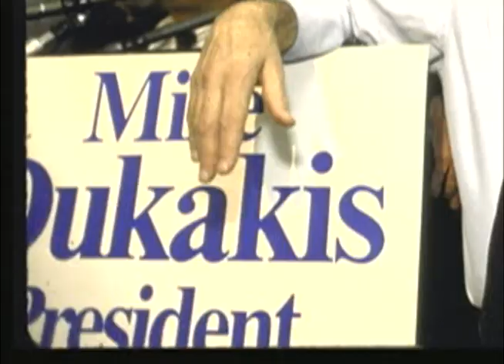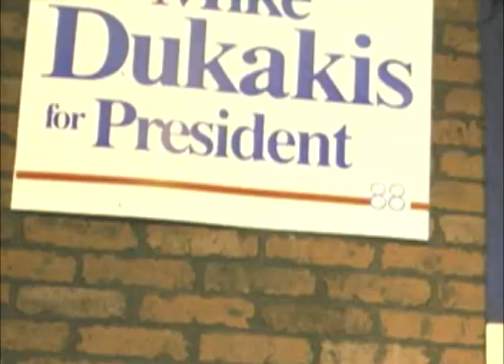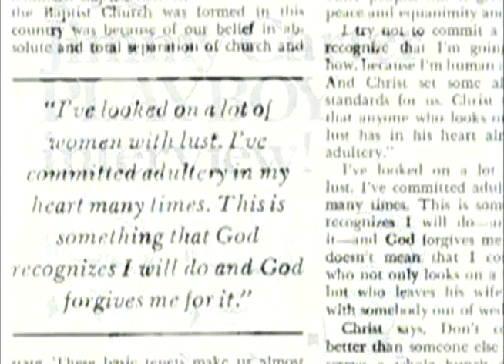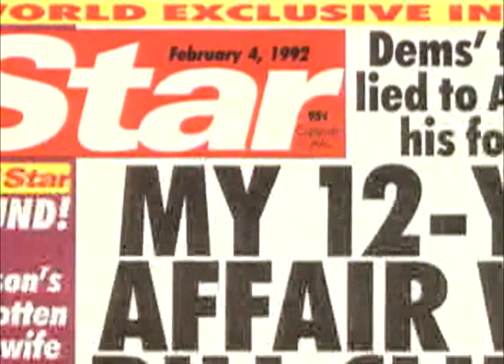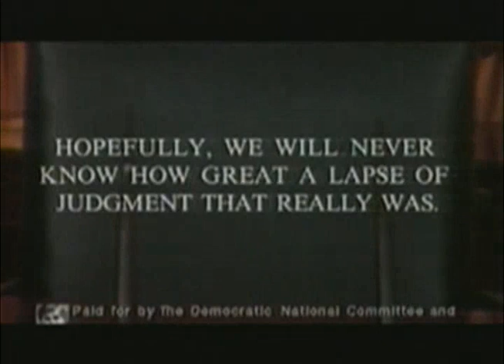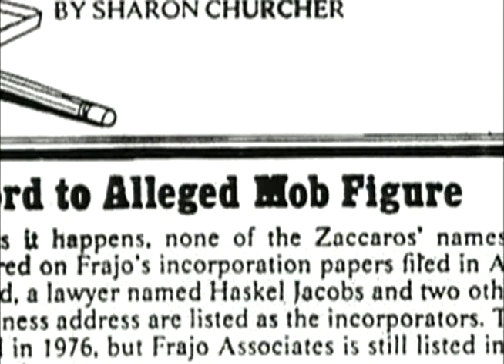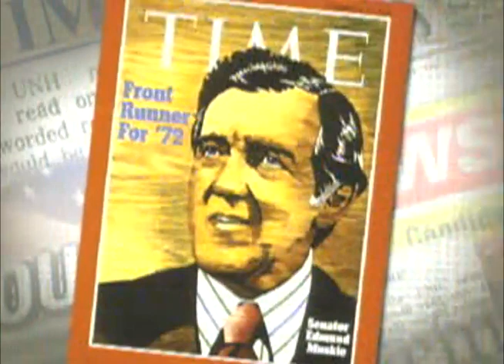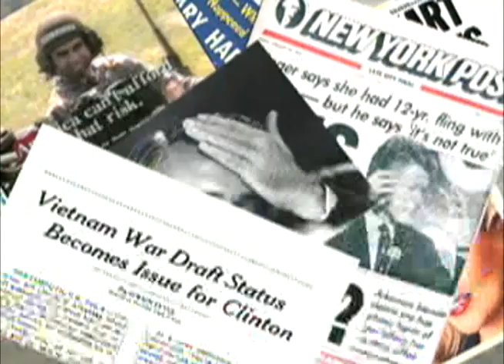Campaign Essentials Unraveling of a Candidate